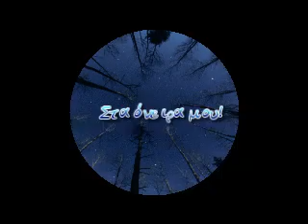στα ονειρα μου-Αγγελος..